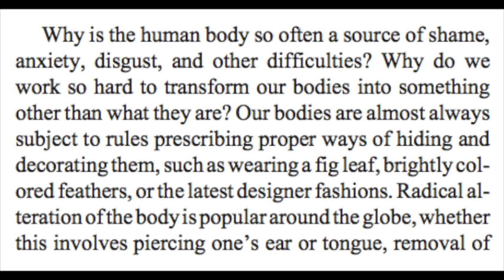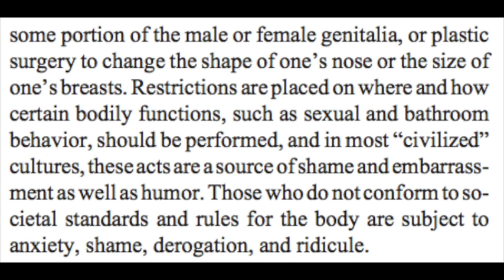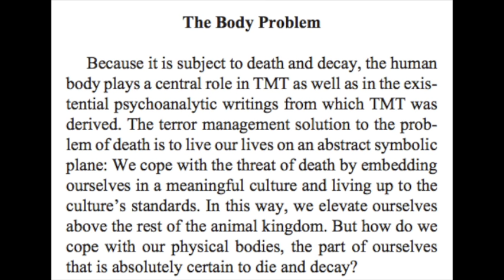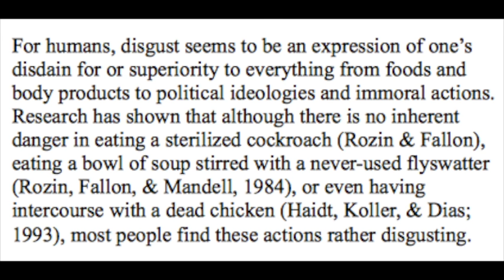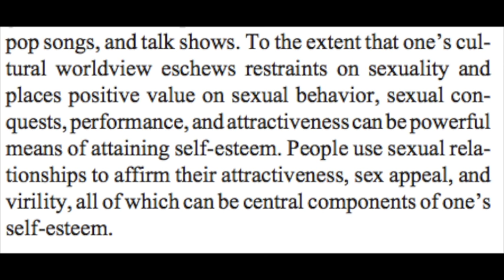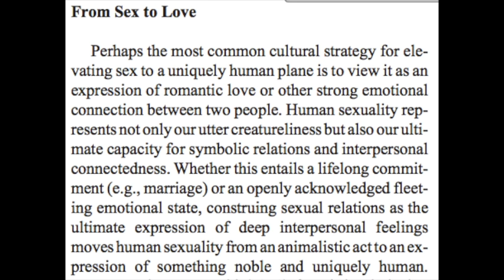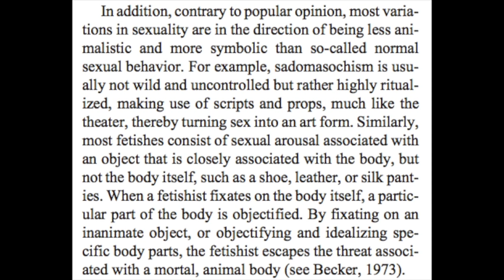Why Some Women Think Normal Sex Is Rape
A courtroom is not the place for matters of existential problems. “Affirmative Consent” laws are a load of hooey best left to a therapist.

Fleeing the Body: A Terror Management Perspective on the Problem of Human Corporeality